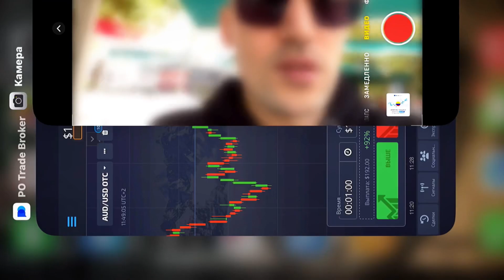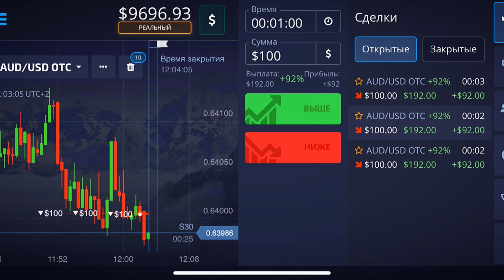NECƏ 5 DƏQ 100$ QAZANMAQ OLAR l İNTERNETDƏN PUL QAZANMAQ l MILLIONAIRESIS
🔗QUOTEX⤵️80%-LİK BONUSLAR!

‼️‼️‼️‼️‼️‼️‼️‼️‼️‼️‼️‼️‼️UYARI‼️‼️‼️‼️‼️‼️‼️‼️‼️‼️‼️‼️‼️‼️
MEVCUT PLATFORM ÜZERİNDEN YAPILAN HİÇBİR PAYLAŞIM YATIRIM TAVSİYESİ NİTELİĞİNDE DEĞİLDİR.
TAVSİYEDE BULUNANLARIN KİŞİSEL GÖRÜŞLERİNE DAYANMAKTA OLUP, HERHANGİ BİR YATIRIM ARACININ ALIM-SATIM ÖNERİSİ YA DA GETİRİ VAADİ OLARAK YORUMLANMAMALIDIR. BU NEDENLE SADECE BURADA YER ALAN BİLGİLERE DAYANILARAK YATIRIM KARARI VERİLMESİ
BEKLENTİLERİNİZE UYGUN SONUÇ DOĞURMAYABİLİR. SÖZ KONUSU YORUM/ GÖRÜŞ VE BİLGİLERE DAYANILARAK ALINACAK KARARLARIN NETİCESİNDE OLUŞABİLECEK YANLIŞLIK VEYA ZARARLARDAN SAYFAMIZ SORUMLU TUTULAMAZ.
                                                                                                                                     MILLIONAIRESIS
                                                                                                                                     Vekili
                                                                                                                                     Av.İskender Ziya YILDIRIM